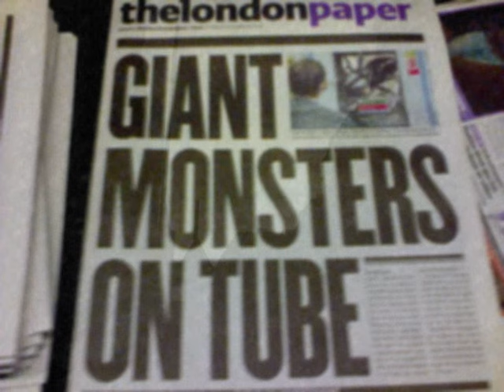Lisa Gerrard - The End (amazing cut)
England Ireland Italy over the clouds ..my inner eyes... a mix of my shots to try to paint to the best this great tune!!!